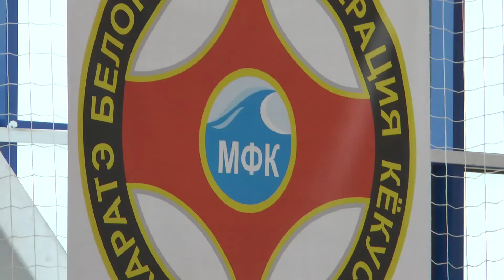В Лиде прошел турнир по каратэ посвященный памяти летчиков Андрея Ничипорчика и Никиты Куконенко